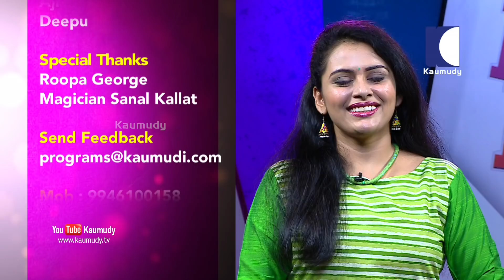Doctor's view | Dr.Anu Mathew | Dietician | Ladies Hour | Kaumudy TV